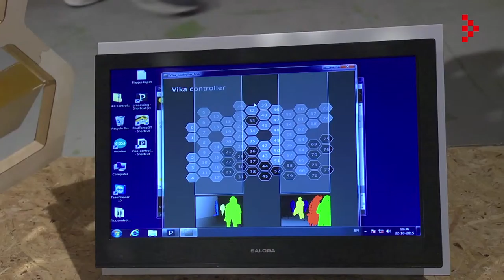Redesigning the Government tijdens Dutch Design Week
‘What if…’ is de vraag waarmee alle vernieuwing begint. Op 22 en 23 oktober jl. koppelde de provincie dit thema van de Dutch Design Week 2015 aan de noodzaak om na te denken over nieuwe vormen van bestuur: wat als we ons hierbij laten inspireren door de manier van denken en werken van designers?